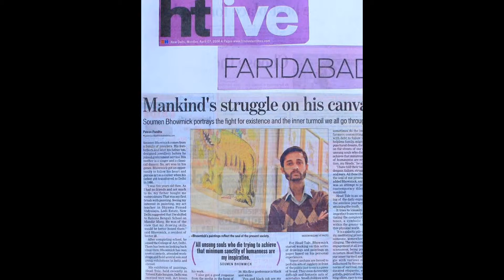HEAD TALE | EXHIBITION | Paintings of Human Heads | Contemporary Indian Artist | Soumen Bhowmick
This is a complete documentation of my second solo exhibition, HEAD TALE. Held at Triveni Gallery, Triveni Kala Sangam, New Delhi. From 15th to 25th March, 2014.
I started working on this series of drawings and paintings on paper based on my personal experiences. Street urchins forced to perform acts of jugglery in front of the public just to earn a piece of bread (roti). Even doing terribly difficult and fantastic acts of acrobatics. Small kids with an innocent smile on their face doing the impossible. Farmers committing suicide, with debt to follow up by the helpless family. Migrants with punctured dreams, homeless on the streets of our cities. All unsung souls who die, trying to achieve that minimum sanctity of humanness. They are my inspiration, my ‘HEADS’. And I am telling their tale of hope, despair, failure, struggle, deceit and tears. All these heads are reflecting the soul of our present society. The contemporary dilemmas of man kind are vividly portrayed here.

The series ‘HEAD TALE’ stands on an understanding of daily exploration of our soulless journey towards attaining the truth. “It’s a small world”, its an old joke, but you wouldn’t want to paint it. Or rather want to paint some crucial moments from its vastness. The ‘HEAD TALE’ is a visual traces of imperfect frameworks for negotiating the complexity (and perhaps meaninglessness) of existence – a symbolic vastness within the greater vastness of this physical world. It’s a galactic pile-ups of reality – meditating prisms to which someone, somewhere, is still clinging. The elements facilitate engagement at all levels of consciousness, being provocative in nature.